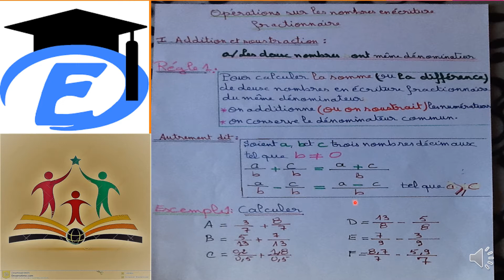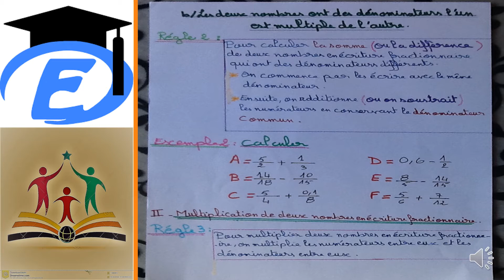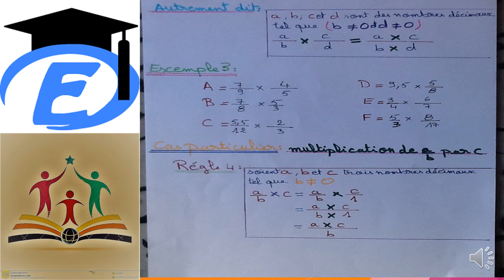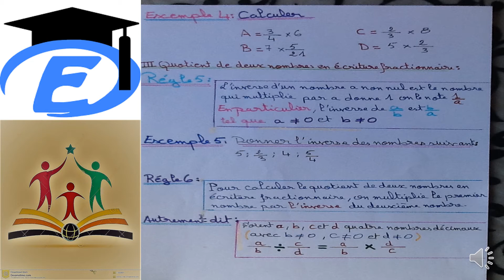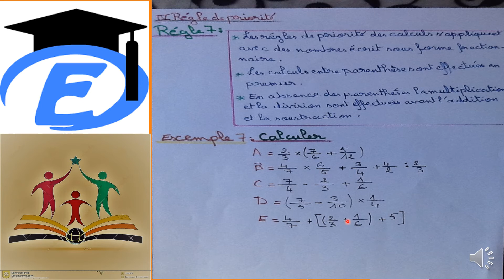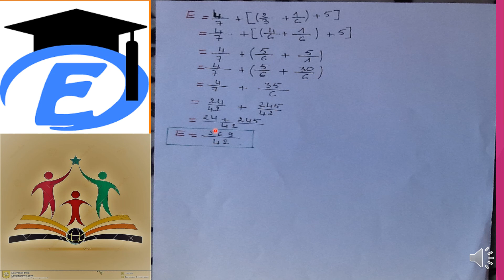Mathematiques-1AC BIOF - Les opérations sur les nombres fractionnaires - cours bien détaillé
Comment comprendre facilement les opérations sur les nombres fractionnaires  Méthode simple et détaillée pour résoudre tous les exercices les concernant .